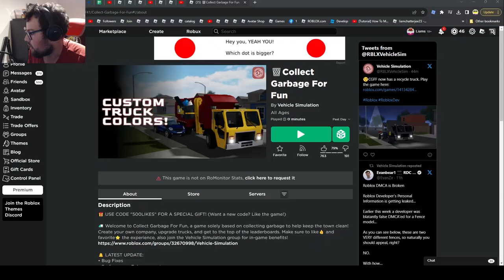Collect Garbage For Fun